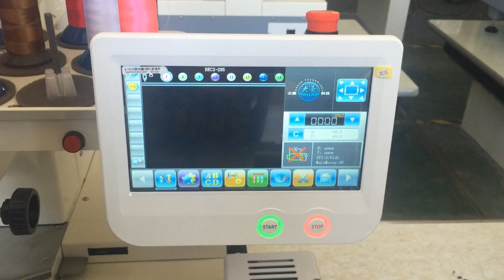刺绣确认与解除